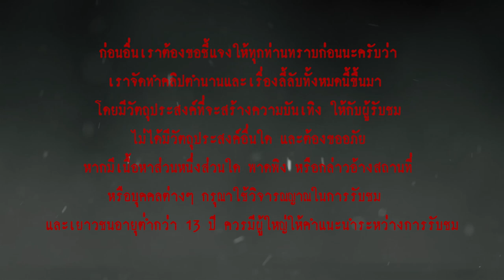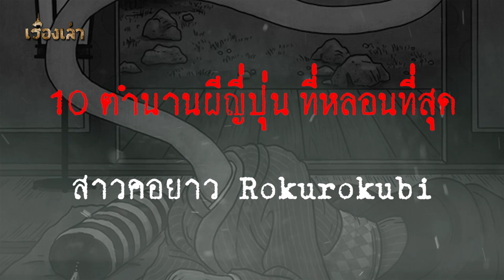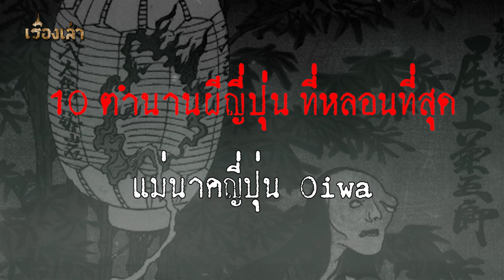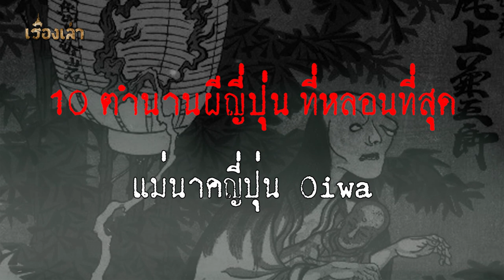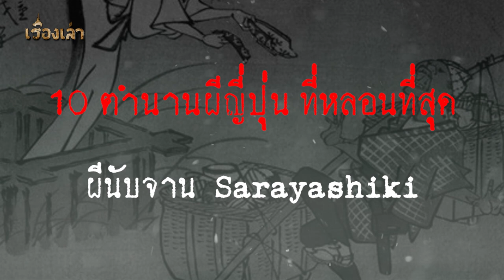10 อันดับ ตำนานผีญี่ปุ่น ที่หลอนที่สุด l เรื่องเล่า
...ญี่ปุ่น ถือได้ว่าเป็นประเทศที่เป็นผู้นำทางเศรษฐกิจ ที่มีเทคโนโลยีก้าวหน้าและทรงอิทธิพลมากที่สุดในเอเชียตะวันออก อีกทั้งยังมีวัฒนธรรมที่โดดเด่น และเป็นเอกลักษณ์เฉพาะตัว แต่ถึงอย่างนั้น ชาวญี่ปุ่นก็มีเรื่องผีที่สยดสยองอยู่ไม่น้อยเลยทีเดียว...